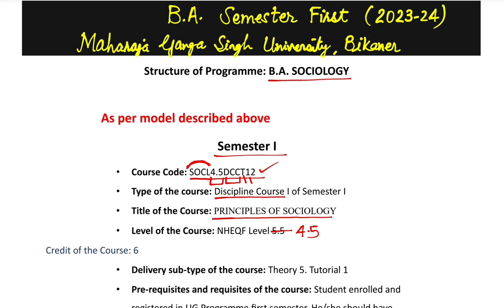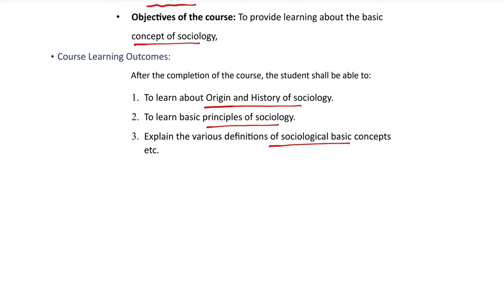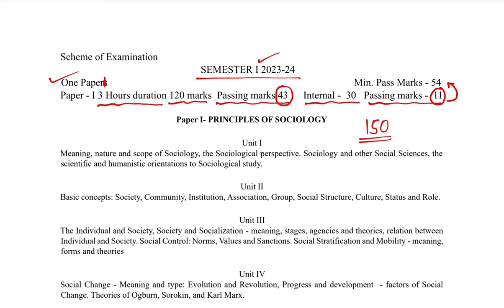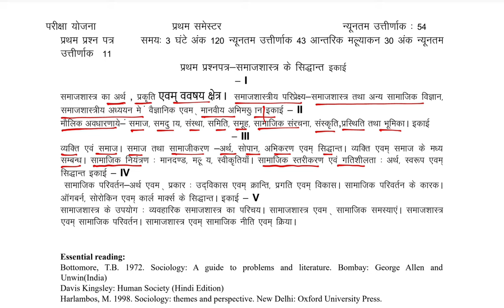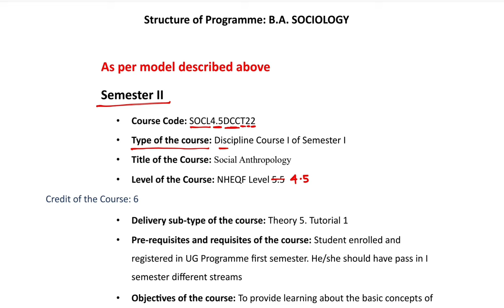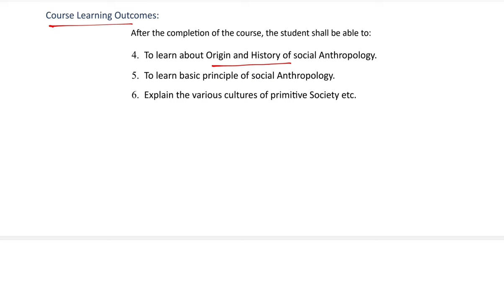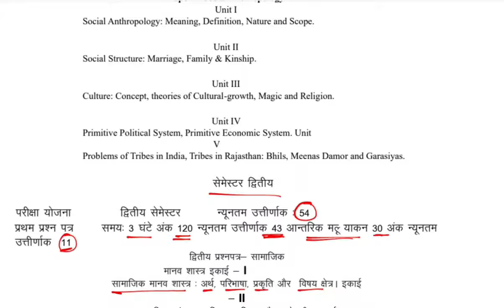BA 1st Semester Sociology।। 2023-24 Syllabus ।। सेमेस्टर।। MGSU।।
kaisahoga2023-24mepaper
Semester System kya hai, Kaisa hai Semester।। सेमेस्टर सिस्टम।। MGSU
1st year Semester System।। 2023-24 Syllabus ।। सेमेस्टर सिस्टम।। MGSU।।
2024 ka paper kaisa hoga
2024 me paper pattern kya hoga
1st year Semester System।। 2023-24 Syllabus ।। सेमेस्टर सिस्टम।। MGSU।।
OMR Exam 2023-24
OMR Pattern 2023-24
1st Semester me 40 Questions pucche jayenge
1:30 hrs ki exam har paper har subject
40 prashan har subject men 2024 exam
1st Sem OMR Pattern BA Political Science, MGSU Bikaner, 1st & 2nd Sem राजनीति विज्ञान
1st Semester  BA।। 2023-24  सेमेस्टर  MGSU 1st Semester Political Science राजनीति विज्ञान
1st Semester BA Political Science (राजनीति विज्ञान) Rajneeti Vigyan, Rajniti Vigyan Syllabus Video Link semester सेमेस्टर सिस्टम Video
2024 ka paper kaisa hoga
2024 me paper pattern kya hoga
nayasyllabusbabscbcom 23-24
1styearbacreditsystemsyllabus 2023-24